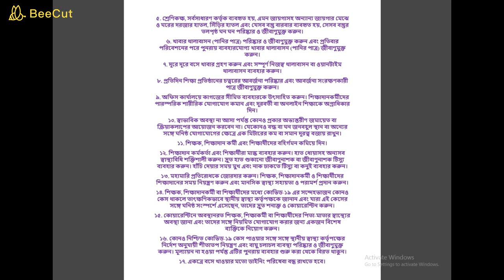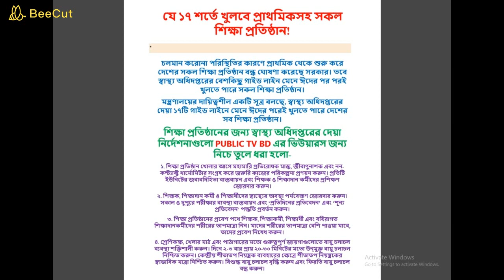১৭ শর্তে খুলবে সকল শিক্ষা প্রতিষ্ঠান ! All educational institutions will open on 18 conditions !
১৭ শর্তে খুলবে সকল শিক্ষা প্রতিষ্ঠান !
All educational institutions will open on 18 conditions !